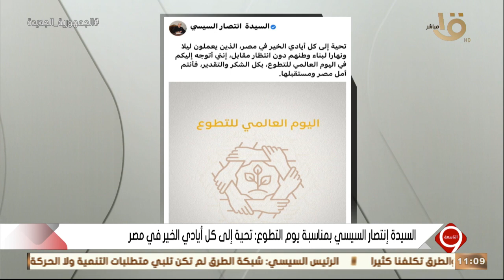التاسعة | الرئيس السيسي يشهد افتتاح محور التعمير وعدد من المشروعات التنموية بالإسكندرية.. الكاملة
التاسعة | الرئيس السيسي يشهد افتتاح محور التعمير وعدد من المشروعات التنموية بالإسكندرية.. الحلقة الكاملة 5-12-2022